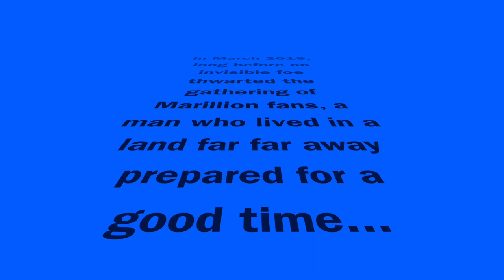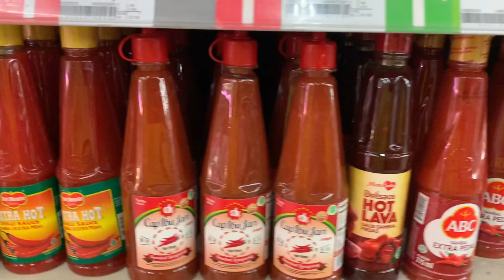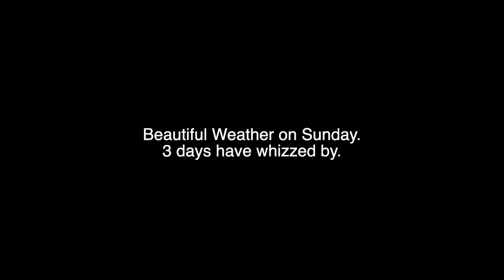MW COUCH CONVENTION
A VLOG ABOUT THE MARILLION WEEKEND 2019.
Released as a contribution to the Marillion Couch Convention!